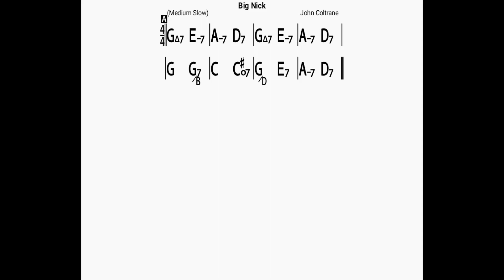Big Nick(no piano)backing track/bpm140